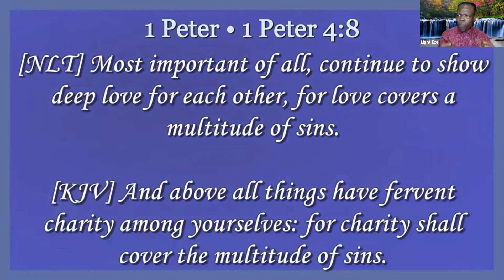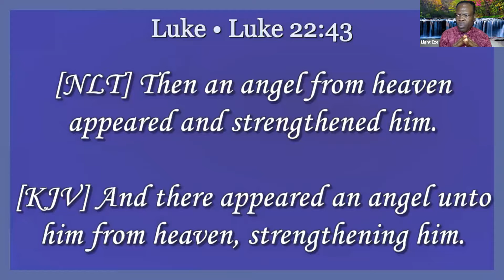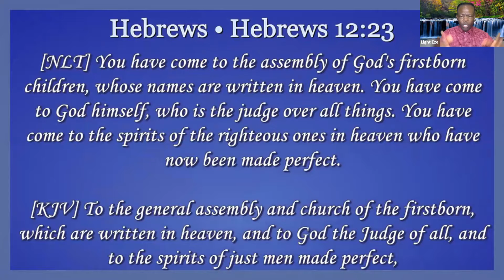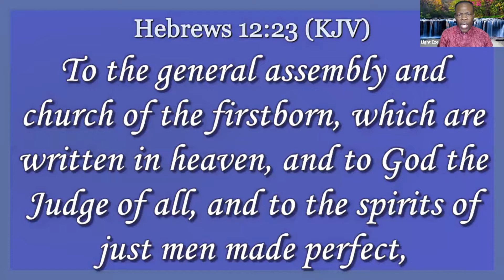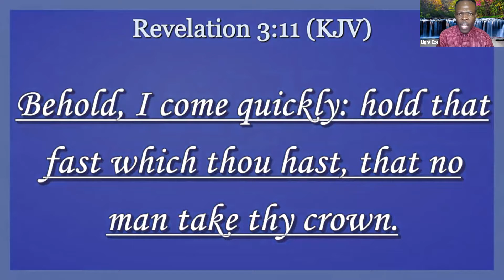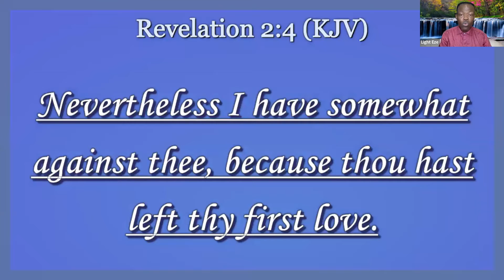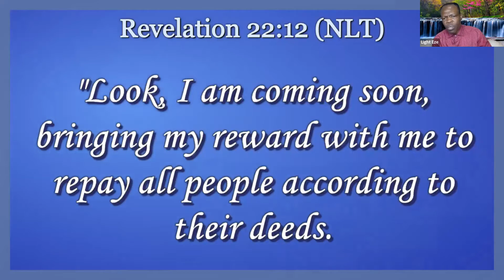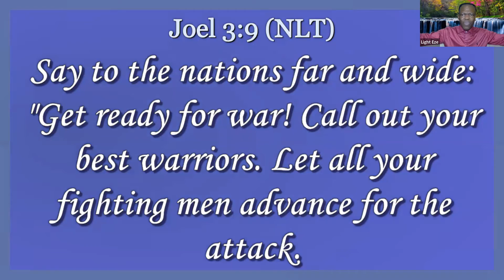GHPN - 21 Day Nations Prep - Day 10 (Pastor Light): 20-03-2022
Minister & Host: Pastor Light Eze